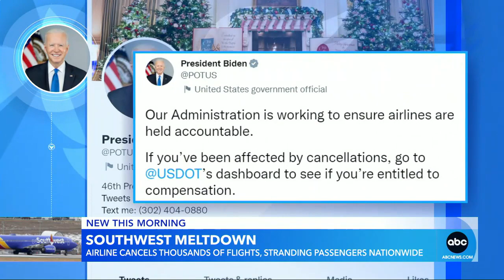"Southwest cancels more than 60% of flights."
The Department of Transportation has announced an investigation into the airline’s mass cancellations.